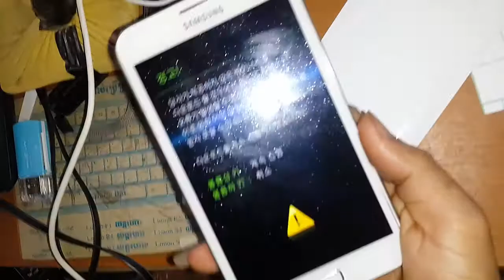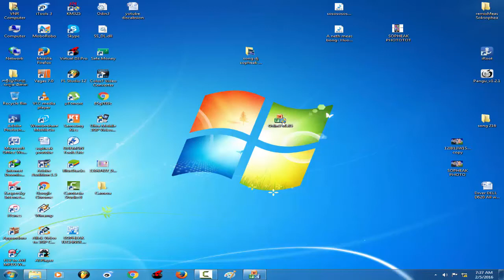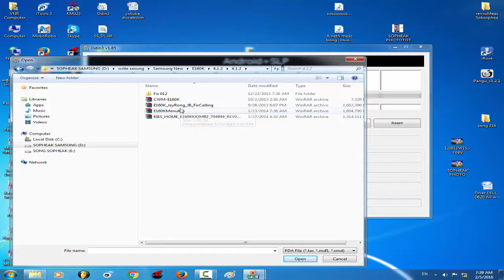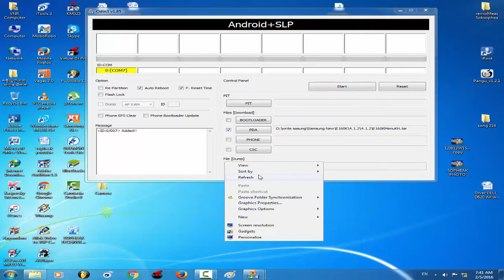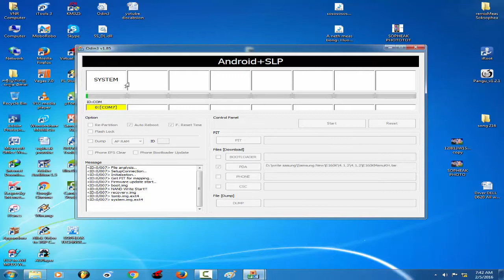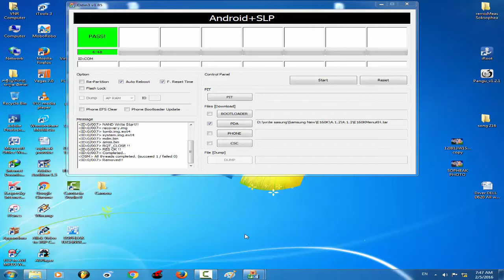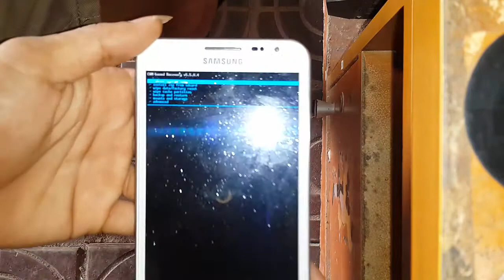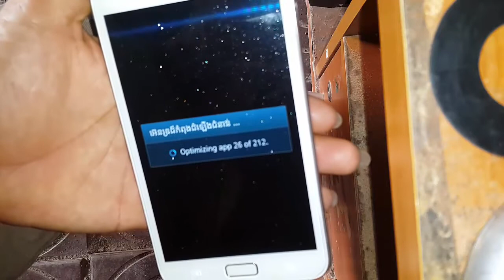How to setup and update version and recovery samsung galaxy note instal funt khmer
sopheak smartphone,
sokhadotcom,
camtotptec,
khmer movie,
song new 2016,
remix khmer,
remix song 2016,
bong poy,
peak mi funny,
ctn tv 2016,
sisamuth,
sinn sisamot,
sin sisamuth,
sin sisamut,
ros sereysothea,
noy vannaeth,
hem sivon,
sok pisey,
keo sarath,
tin fee,
sienlong,
aok sokunkanha,
sokun nisa,
houy meas,
abc new,
ctn pekmi,
ctn comedy,
bayon tv,
voa,
my tv,
apsara tv,
cnn tv,
peakmi song remix,
peakmi song,
Cambodia problem,
Samsung,
iphone6,
sony,
juerm song 2016,
hang meas,
sunday,
town,
binman,
c star,
kalip,
phleng record,
khem,
meas soksophea,
sokun nisa,
big,
pekmi,
rayut,
eno,
kev veasna,
linda,
juerm,
kruch,
kaeit,
computer dell,
fastkhmer,
hotkhmer,
Galaxy note,